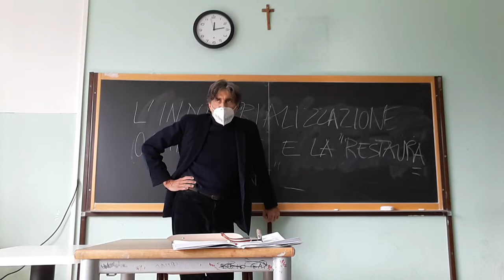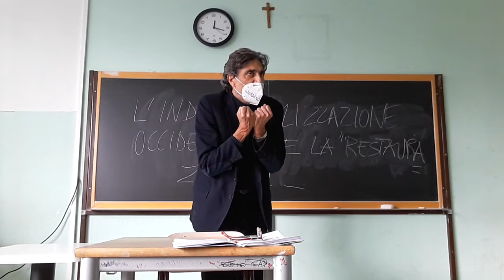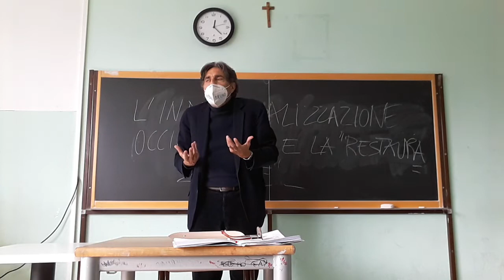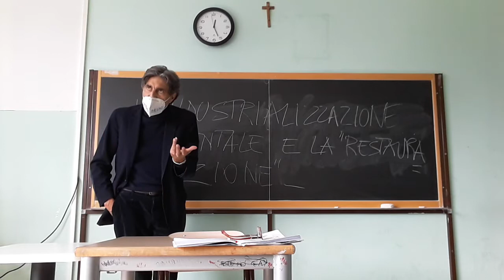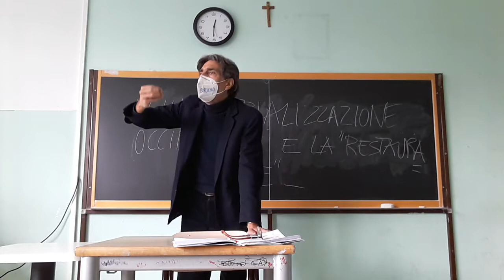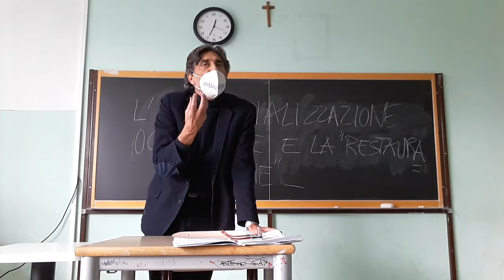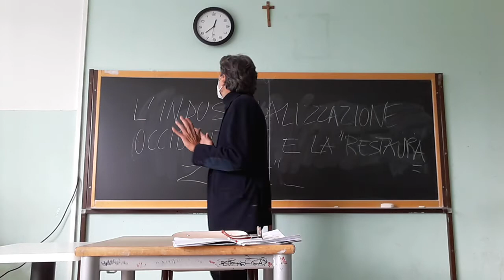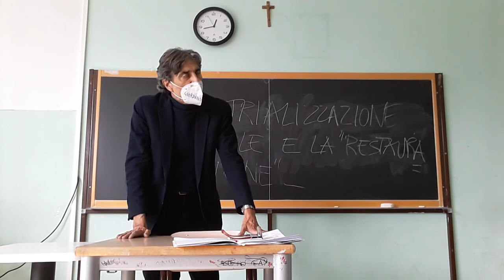INDUSTRIALIZZAZIONE E RESTAURAZIONE